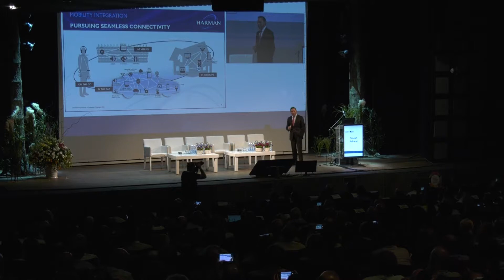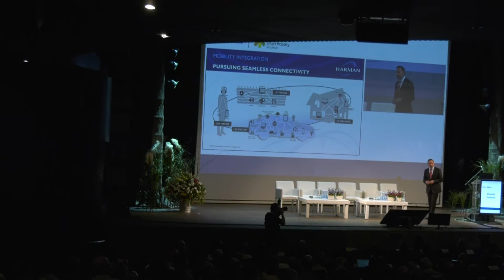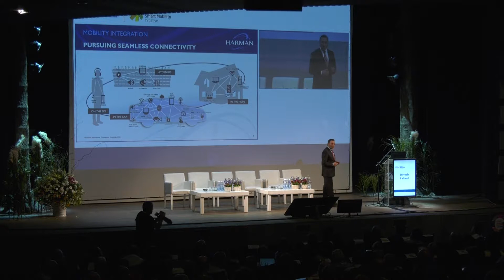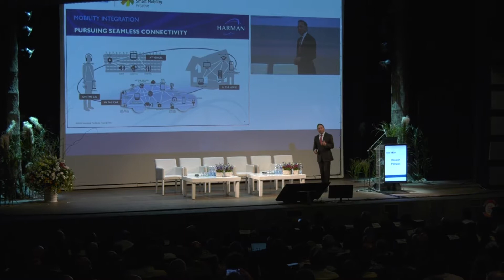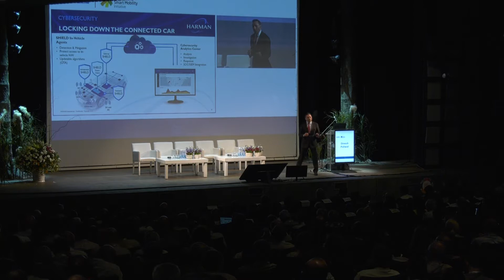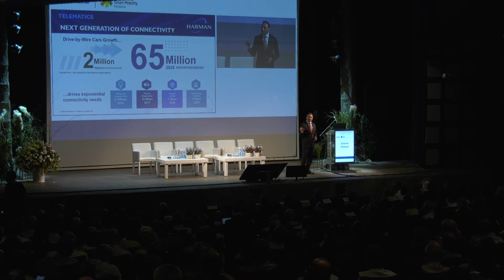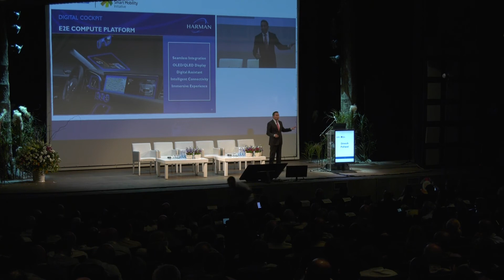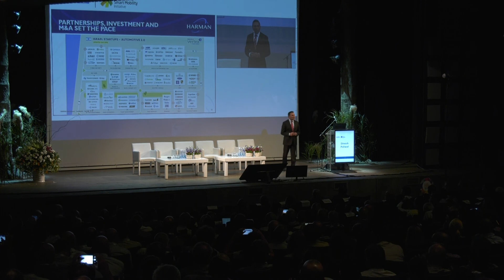Smart Mobility Revolution - Beyond Visionary Talks - Between Hype and Reality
Dinesh Paliwal, President & Chief Executive Officer, HARMAN
Smart Mobility Summit 2018